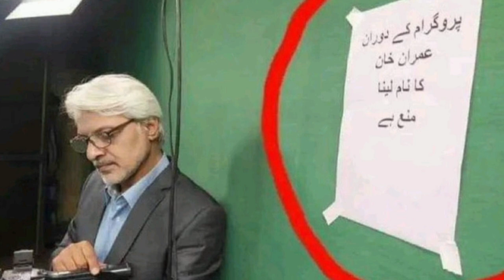thrilling twist of journalist: ali amin gandapur react to gharida farooqi based behavior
In today’s vlog, we delve into the thrilling twist of PTI's social media storm! Watch as Ali Amin Gandapur reacts to Gharida Farooqi’s controversial behavior, sparking debates across Pakistan. With suspense and satire, we break down how this interaction is shaping the narrative in Pakistani politics and social media.

Ali Amin Gandapur's response to Gharida Farooqi

Ali Amin Gandapur's reaction to Gharida Farooqi

ali amin gandapur press conference

ali ameen ganda poor speech today

Ali Amin Gandapur speech PTI’s social media drama ary news live:

PTI social media Latest trends in Pakistan politics garida faroqi : Pakistan political updates